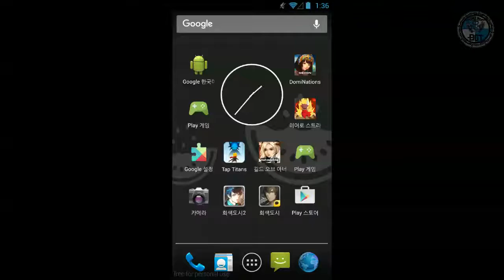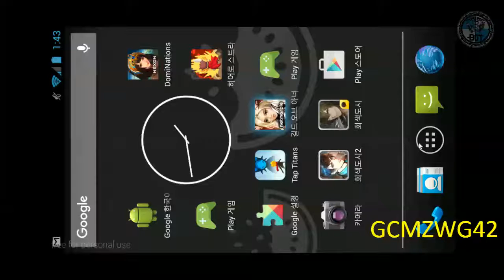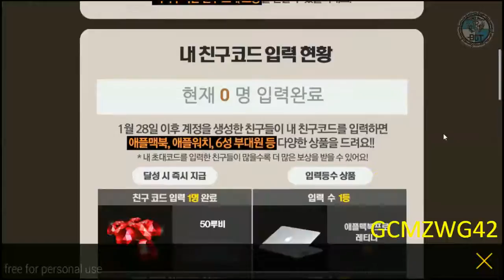길드 오브 아너 - 할만한 폰게임